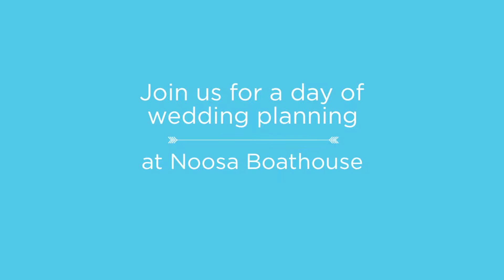Noosa Wedding Open Day 2017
One of Noosa's best and most unique wedding venues, Noosa Boathouse is open for a fantastic day of wedding planning on Saturday 28th January 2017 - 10am - 3pm. Come and meet trusted wedding suppliers, view our stunning waterfront wedding spaces and chat to our experienced Wedding Event Manager. This is a great day to speak with wedding experts, be inspired and plan you perfect Noosa Wedding! FREE ENTRY!